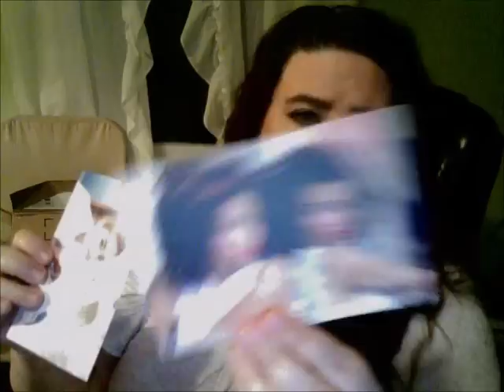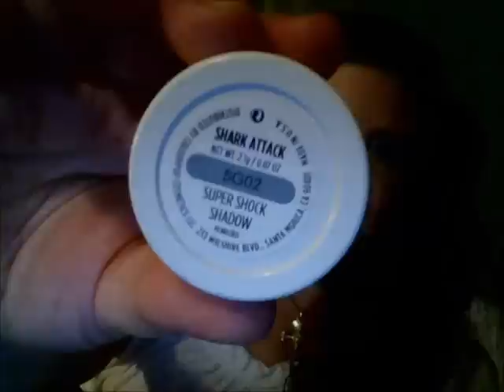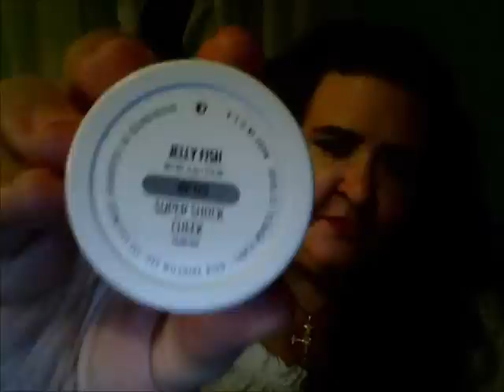Colour Pop Haul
My First Colour Pop Order :)  So excited to give this a try, hope you enjoy!